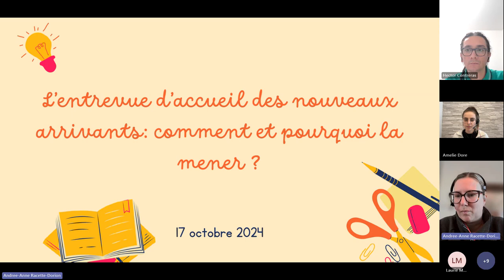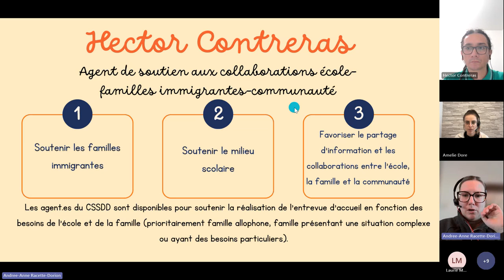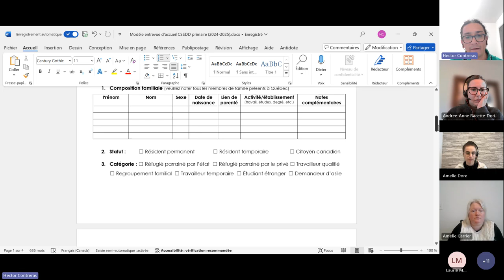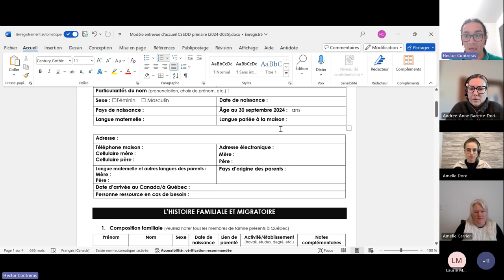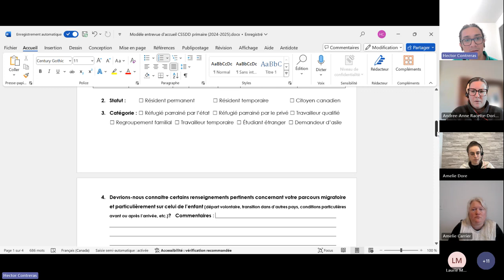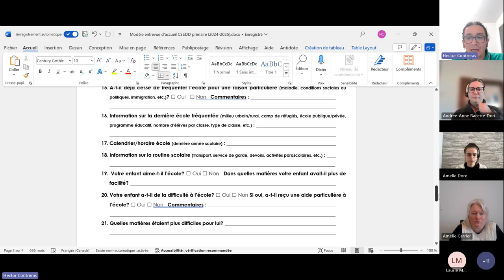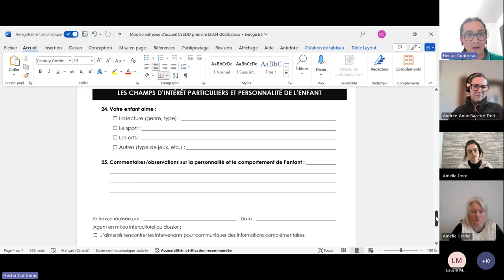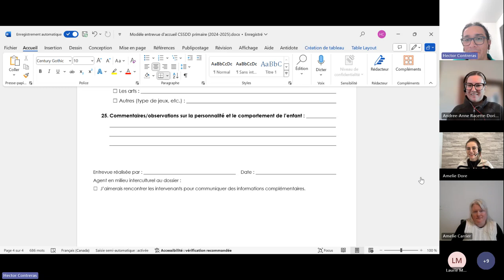07 - Webinaire SÉ - L'entrevue d'accueil des nouveaux arrivants : comment et pourquoi la mener ?